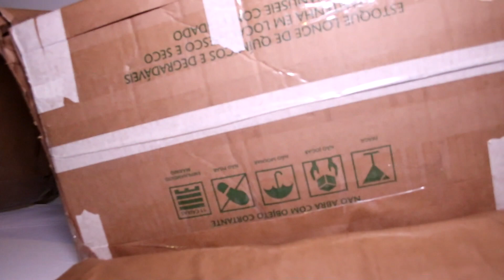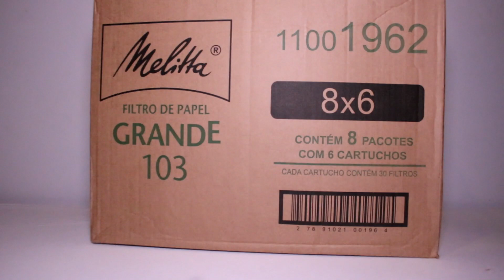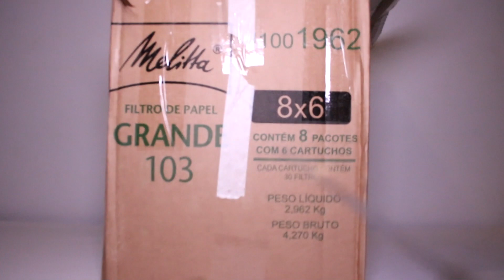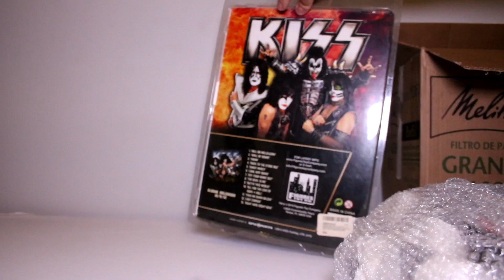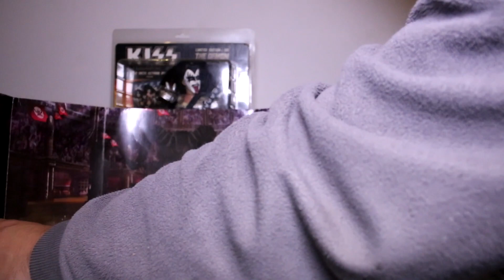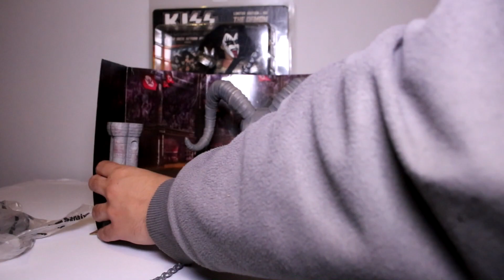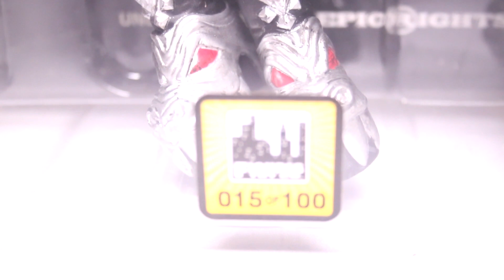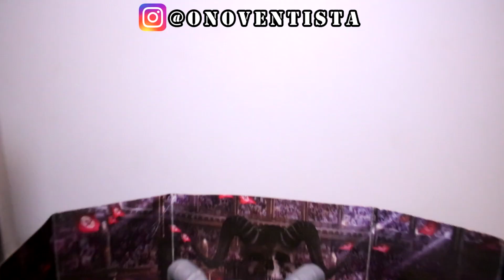Unboxing e Review Shao Khan's Arena Jazwares + Kit Raro Gene Simmons (Kiss)